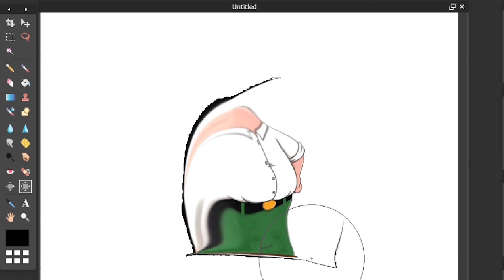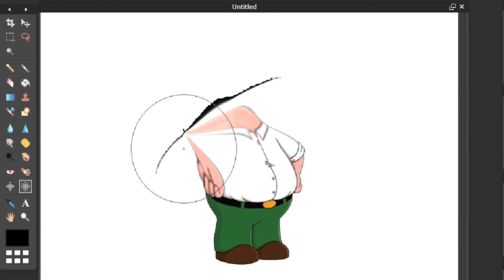how to turn joe into peter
this is legit 100% no virus no download
only real